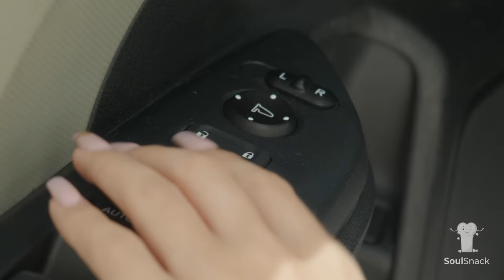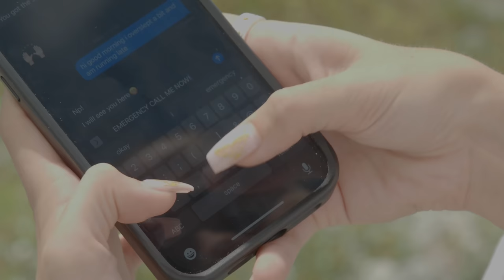Black Inmate Saves Baby Trapped In Scorching Hot Car. Then This Happens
Mango Park Police Officer Kyle Jacobs is transferring an inmate from prison to the courthouse when he comes upon a young woman in distress. She accidentally locked her keys inside her car with her baby trapped inside. After several attempts, Officer Jacobs is unable to get the car open. But luckily for the baby and her mother, the prisoner jumps into action, opening the door and saving the child.

Starring
Jacob Lee Bereson
Ricky Rolez
Emile Smith